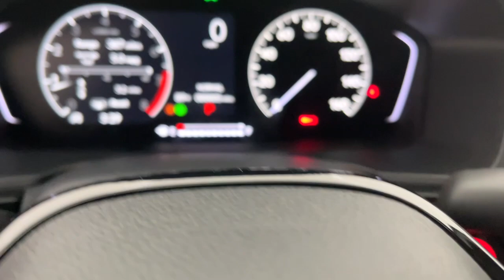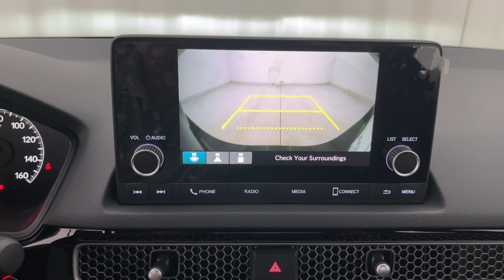2024 Honda Civic Fort Lauderdale, Pompano Beach, Coral Springs, Hollywood, Plantation, FL RH515985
Crystal Black Pearl New 2024 Honda Civic Sport available in Fort Lauderdale, Florida at Holman Honda. Servicing the Fort Launderdale, Pompano Beach, Coral Springs, Hollywood & Plantation, FL area.

Holman Honda
12 E Sunrise Blvd

Holman Honda of Fort Lauderdale is very proud to offer this wonderful-looking 2024 Honda Civic. BlackbrbrbrPrice does not include sales tax tags registration fees government fees electronic filing fee* of $149 and Pre-Delivery Service Charge* of $899. (* This charge represents costs and profits to the dealer for items such as inspecting cleaning and adjusting vehicles and preparing documents related to the sale.)
Wheels: 18 Gloss Black Alloy|Cloth/Leatherette Seating Surfaces|Radio: 180-Watt Audio System|Exterior Parking Camera Rear|Auto High-beam Headlights|Emergency communication system: HondaLink|Apple CarPlay/Android Auto|Adaptive Cruise Control: Adaptive Cruise Control (ACC) with Low-Speed Follow|Hybrid traction battery type: none|4-Wheel Disc Brakes|Air Conditioning|Electronic Stability Control|Front Bucket Seats|Front Center Armrest|Leather Shift Knob|Tachometer|ABS brakes|AM/FM radio|Alloy wheels|Automatic temperature control|Brake assist|Bumpers: body-color|Delay-off headlights|Driver door bin|Driver vanity mirror|Dual front impact airbags|Dual front side impact airbags|Four wheel independent suspension|Front anti-roll bar|Front reading lights|Fully automatic headlights|Illuminated entry|Knee airbag|Leather steering wheel|Low tire pressure warning|Occupant sensing airbag|Outside temperature display|Overhead airbag|Panic alarm|Passenger door bin|Passenger vanity mirror|Power door mirrors|Power steering|Power windows|Radio data system|Rear anti-roll bar|Rear side impact airbag|Rear window defroster|Remote keyless entry|Security system|Speed control|Speed-sensing steering|Steering wheel mounted audio controls|Telescoping steering wheel|Tilt steering wheel|Traction control|Trip computer|8 Speakers